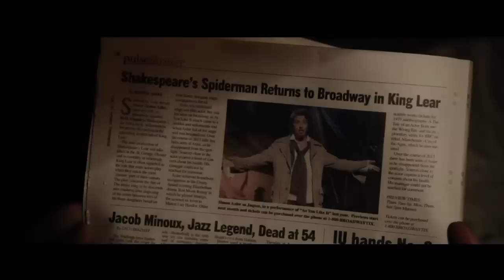La sombra del actor (The Humbling) - Tráiler español HD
Tráiler español HD de La sombra del actor (The Humbling). Más info